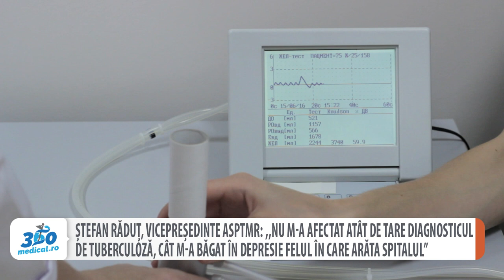Ștefan Răduț, fost pacient cu tuberculoză: ,,M-a băgat în depresie felul în care arăta spitalul”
Ștefan Răduț este vicepreședintele Asociației pentru Sprijinirea Pacienților cu Tuberculoză Multidrog Rezistentă (ASPTMR) și a experimentat pe propria-i piele această boală. În 2011 a fost internat la Institutul de Pneumoftiziologie Marius Nasta, în pavilionul Zerlendi, care din cauza stării deplorabile în care arăta, l-a băgat pe Ștefan Răduț în depresie. Sunt încă multe clădiri în țară aflate în stare jalnică, în care sunt nevoiți să se trateze românii cu TBC.